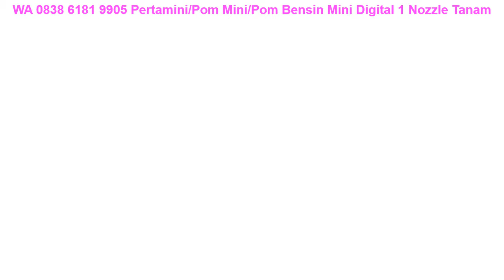WA 0838 6181 9905 Pertamini/Pom Mini/Pom Bensin Mini Digital 1 Nozzle Tanam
Pertamini/Pom Mini/Pom Bensin Mini Digital 1 Nozzle Tanam

〒Gratis Pemasangan
〒Gratis Instalisasi

Terimakasih ✨